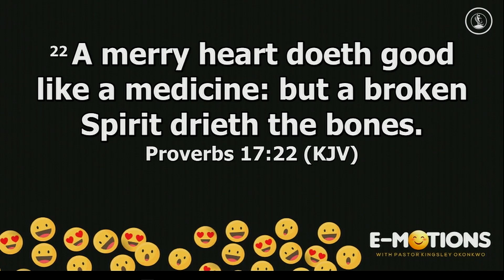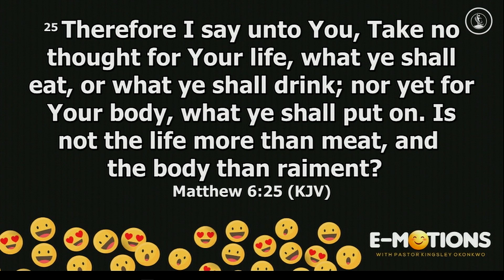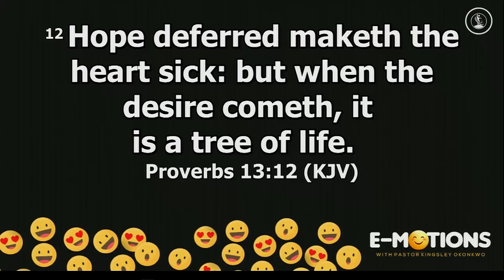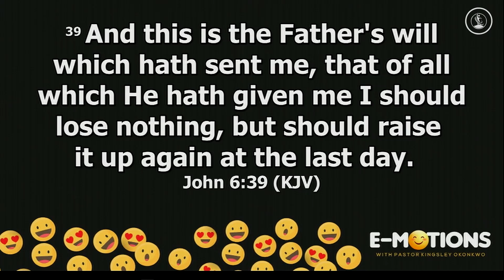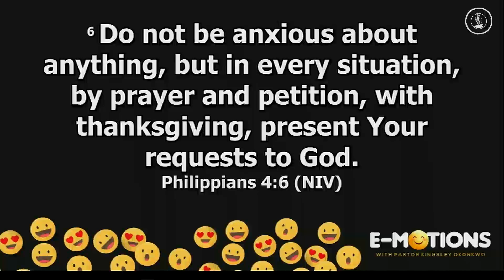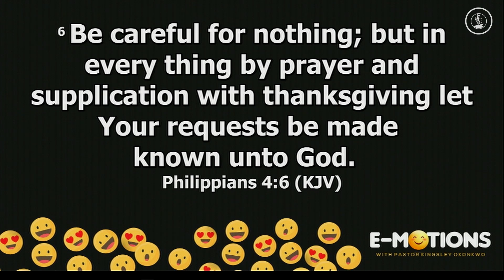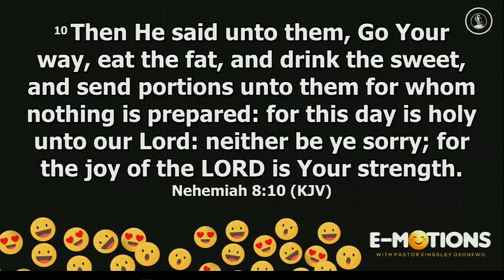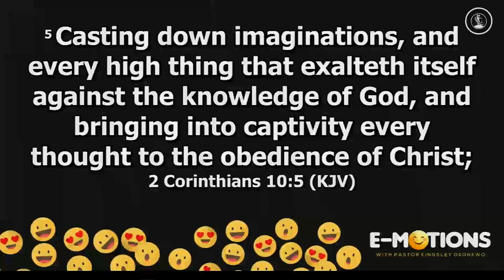Dealing With Anxiety, Worry, and Unmet Expectations| Part 4 | Kingsley Okonkwo